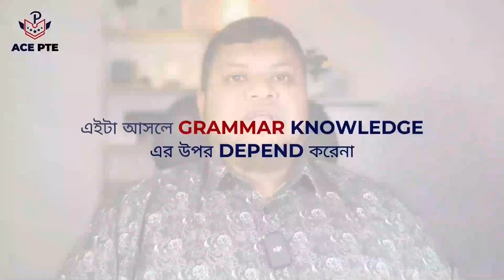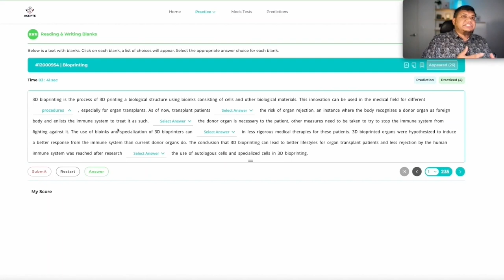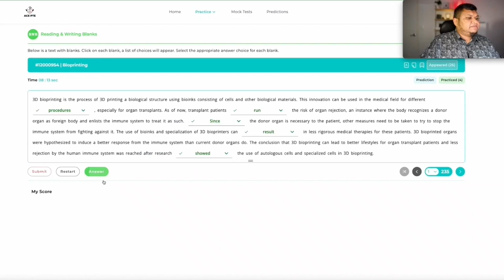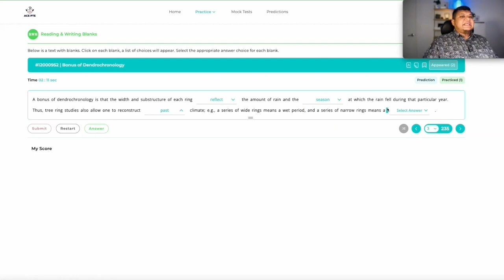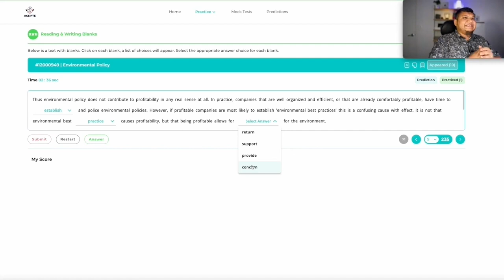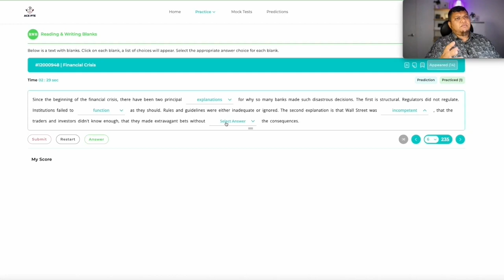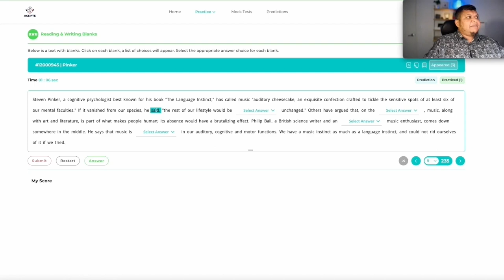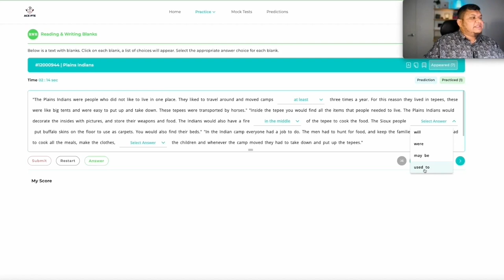Master PTE Fill in the Blanks: Boost Your Reading & Writing | Bangla Tutorial | ACE PTE Bangladesh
PTE Fill in the Blanks for Reading & Writing can be a daunting task, especially for non-native English speakers. This section is heavily focused on collocation, making it challenging for many PTE test-takers in Bangladesh. But what exactly is collocation, and how can you master it to succeed in this question type?

In this exclusive Bangla tutorial, our Pearson Certified Master Trainer Rashed answers all your questions and provides practical tips and tricks to help you excel. Whether you’re enrolled in a PTE course in Bangladesh or studying on your own, this video is a must-watch for anyone aiming to improve their PTE scores.

Learn the secrets to mastering collocation and boost your confidence in tackling Fill in the Blanks. Watch now to get closer to your desired PTE score!